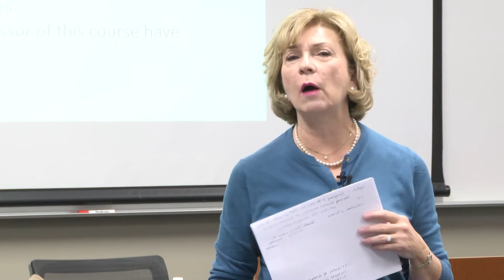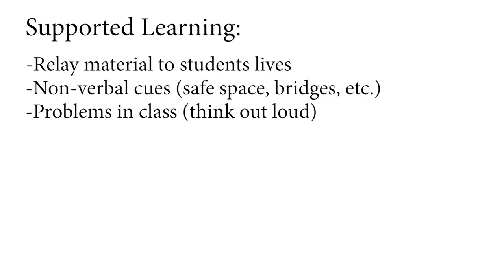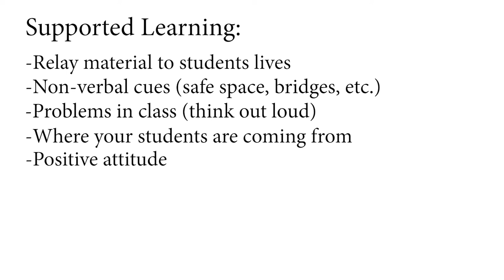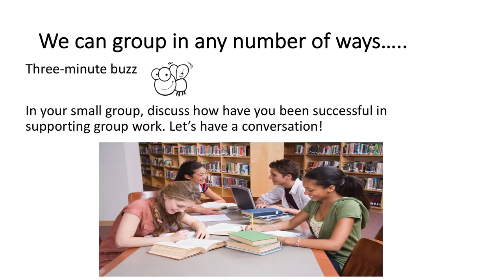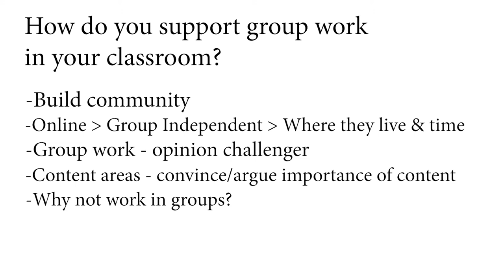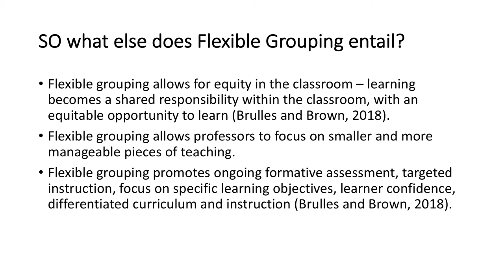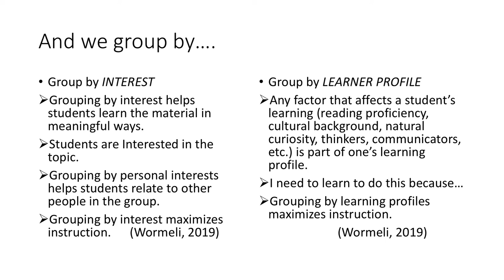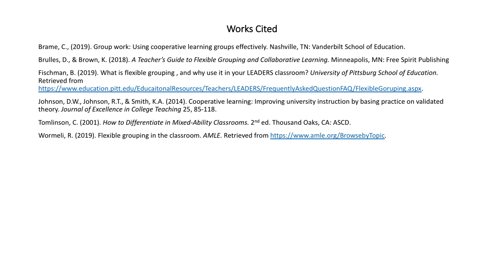Brown Bag Series - Dr. Patricia Smith